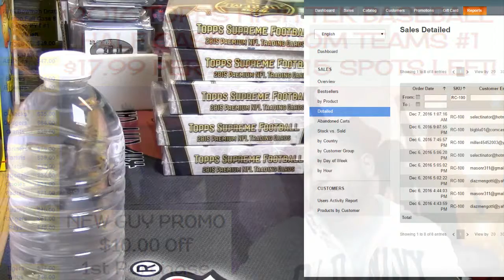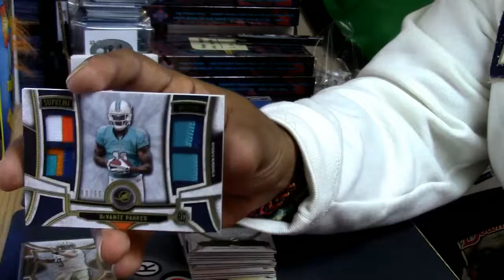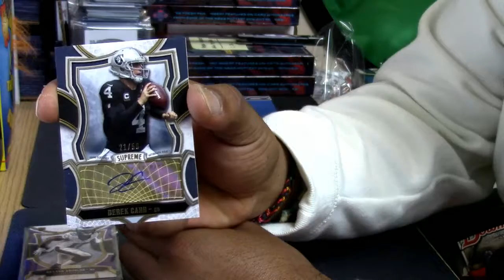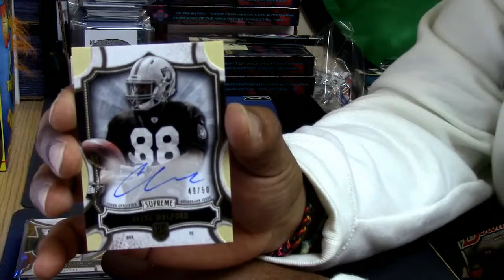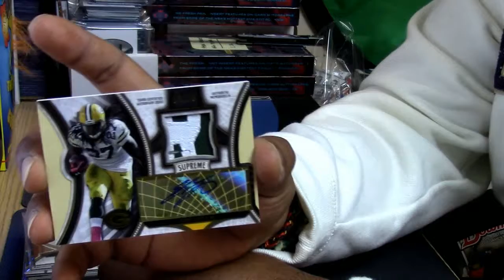12 06 2016 2015 supreme football 4 box personal